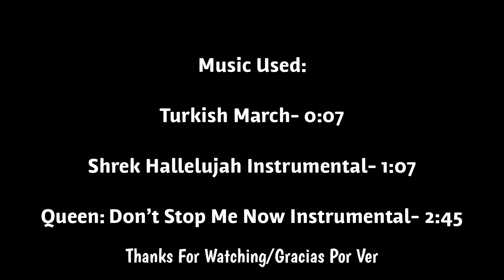“The Ultimate Pop Culture Evolution” (1900-2018) By Jeff Victor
Drawing an Evolution of this size and scope has been a passion project of mine for a long time. It's been the most challenging artistic task I've ever attempted, and trust me when I say you've never seen anything like this. The book will be hardbound with a spot UV gloss cover, measure 9x9", and feature 112 jam packed pages of full color art.

Some sample pages, (which are slightly condensed, as these will actually be double page spreads). A fun game is seeing how many characters on each page you can name!

The book is already 100% completed and will go to press the minute it's funded. I can't wait to see it printed and in your hands. I am so incredibly grateful to you for reading, watching, sharing, and donating. Thank you for all your support!

And remember, you're not just simply buying a book, you're unlocking a unique, one of a kind experience!

This is my third Kickstarter campaign, so I have an extremely good understanding of what to do. I'm working closely with the same great printer that did my last two books, and of course, I will keep all my Kickstarter backers in the loop with progress updates. The book is at the publisher now, waiting for funding so we can go ahead and fire up the printers! I ship worldwide, and the book should arrive to you in early 2019.

So, to conclude, I really need your help in getting the word out about this book. SHARE SHARE SHARE! Thanks again! Now, let's Kickstart!!